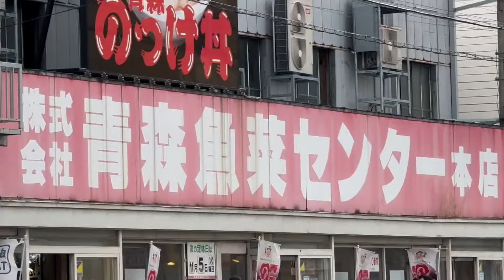さすらい魂 青森で「のっけ丼」を食べる